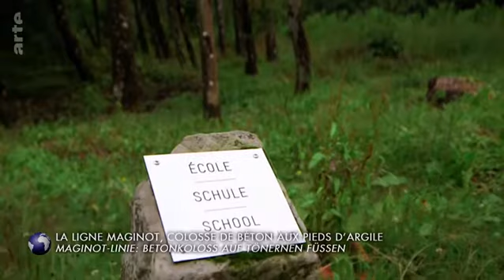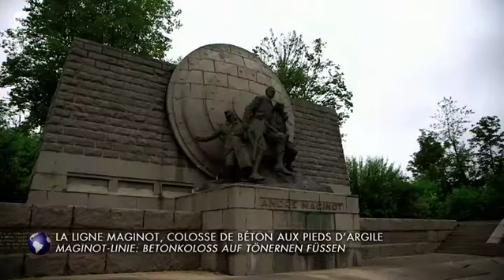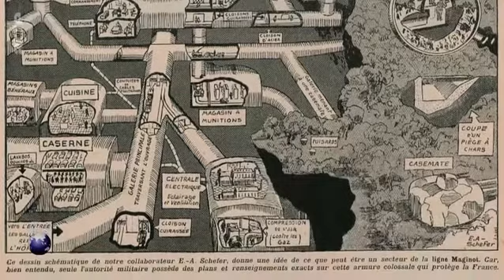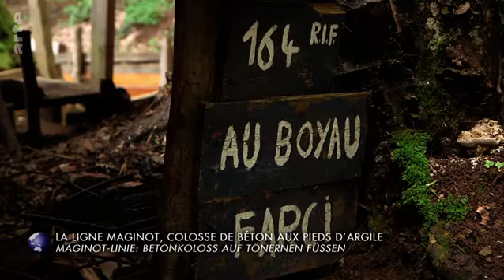Maginot Linie: Betonkoloss auf tönernen Füßen - Stadt Land Kunst Doku (2022)